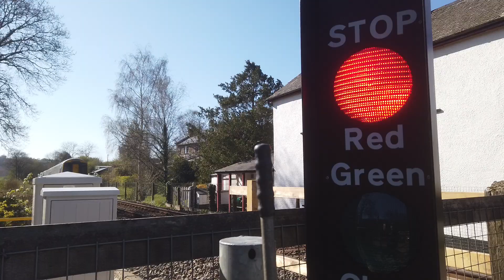Chenson 2 User Worked Level Crossing in Devon 25/04/2021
I went and filmed Eggesford station level crossing today n caught 2 closures there but i'm not sure if i'll put em up